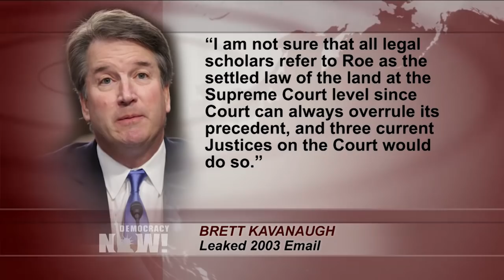Roe v. Wade in Danger: Released Docs Reveal Kavanaugh Thinks Abortion Decision Is Not “Settled Law”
- Supreme Court nominee Brett Kavanaugh’s confirmation hearing took a series of dramatic turns Thursday, as Democratic senators began releasing confidential documents from Kavanaugh’s work at the George W. Bush White House. The New York Times also broke a major story Thursday morning revealing that Kavanaugh wrote as a White House attorney in 2003 that he did not deem the Supreme Court’s landmark Roe v. Wade abortion rights decision to be “settled law of the land.” He wrote, “I am not sure that all legal scholars refer to Roe as the settled law of the land at the Supreme Court level since Court can always overrule its precedent, and three current Justices on the Court would do so.” These revelations come as the Trump administration withholds more than 100,000 pages of Kavanaugh’s records on the basis of presidential privilege. We speak with Kristen Clarke, president and executive director of the Lawyers’ Committee for Civil Rights Under Law.